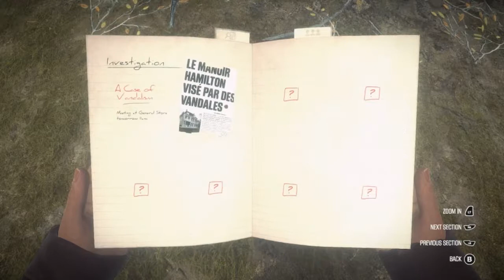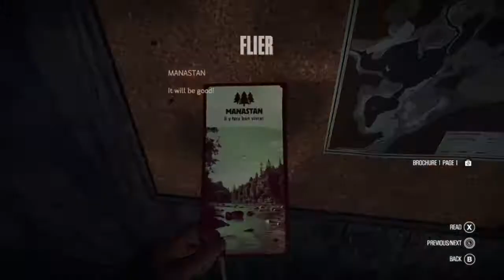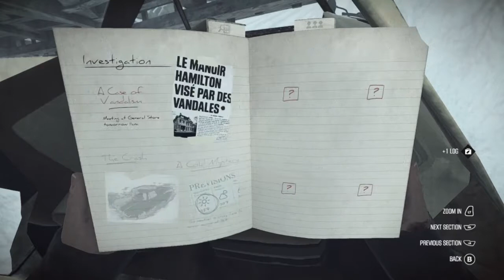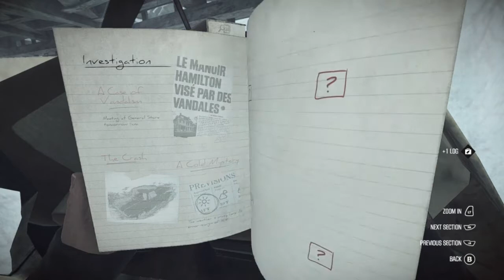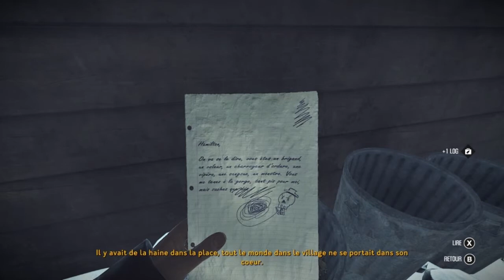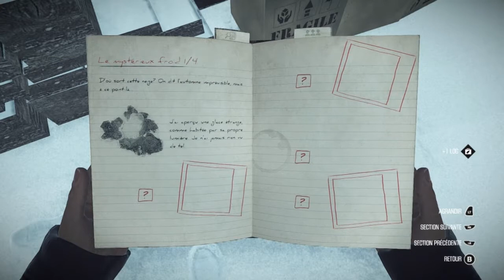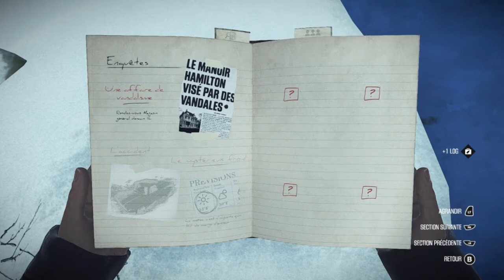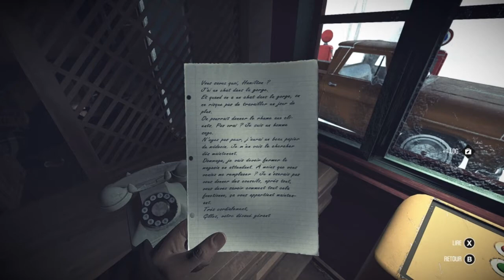Kona (part 1/7) - [Playthrough] [No Commentary] [720p] [FR]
Le jeu a été joué en français à partir de la 30e minute.